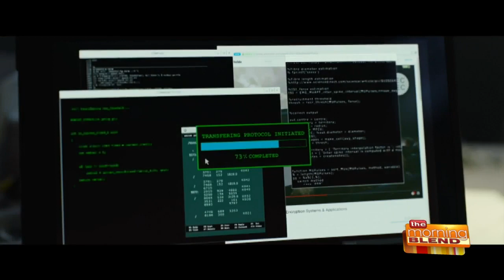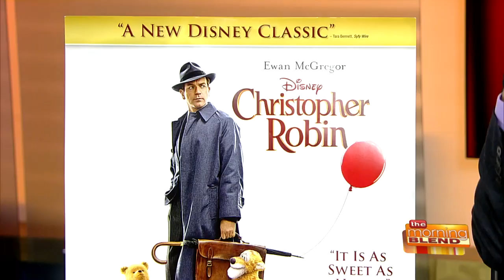The Grinch, The Girl in the Spider's Web Review by Ryan Jay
Film critic Ryan Jay reviews new movies The Grinch, The Girl in the Spider's Web
Like on Facebook: Ryan Jay Reviews